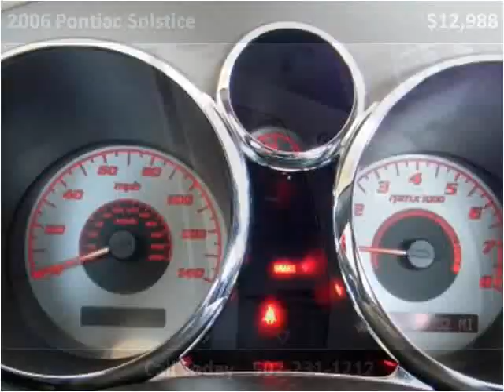2006 Pontiac Solstice Used Cars Louisville KY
This 2006 Pontiac Solstice is available from Craig and Landreth Cars - Fern Creek.